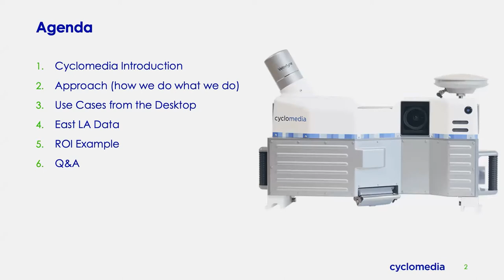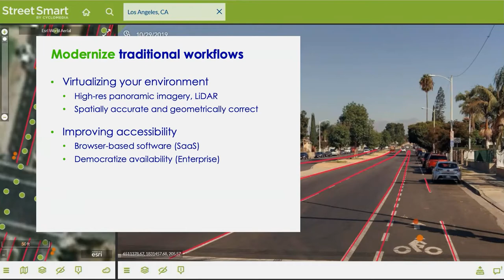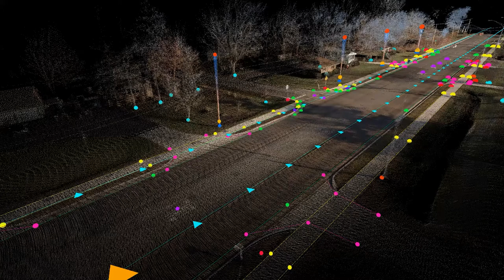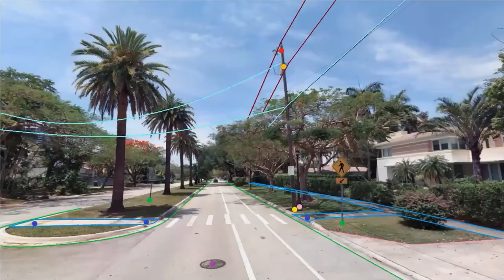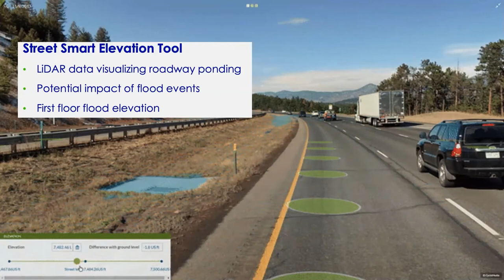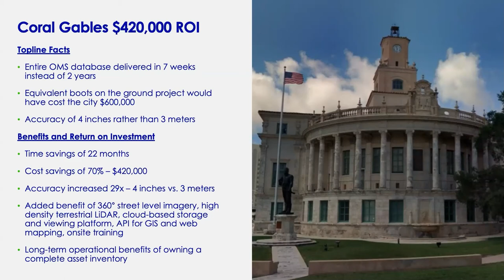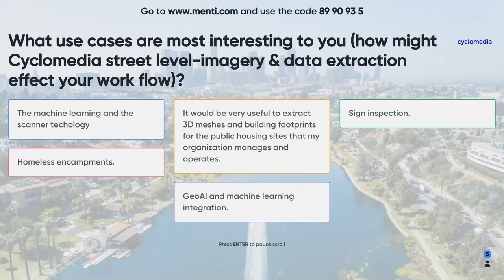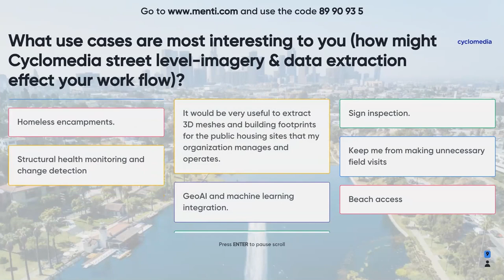(10) Conner Burns - Advancing Remote Capabilities: Street Level Imagery and Asset Extraction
Cyclomedia provides high-definition, panoramic street level imagery, LiDAR, and AI-enabled asset extraction services to local governments. This presentation explores how these technologies play an essential role in digitizing complete counties, municipalities, and respective asset inventories to drastically improve operational efficiencies and telework productivity. Through our cloud software, Street Smart, and integrations with GIS platforms such as ArcGIS Pro, Desktop and Online, Cyclomedia enables organizations to advance their remote capabilities by bringing the field to the desktop.

Connor Burns is the Local Government, West Sales Manager for Cyclomedia